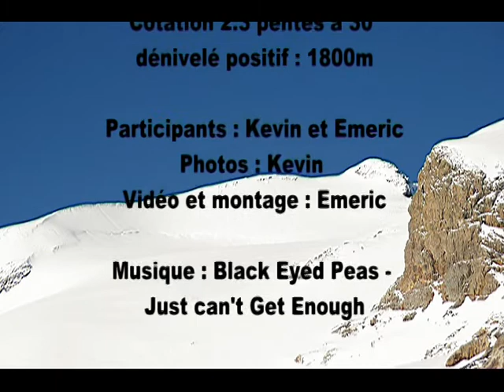etendard final.avi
Sortie du 30.04 dernier au Pic de l'Etendard dans le massif des grandes rousses (second sommet du massif).

Temps mitigé avec 50cm de neige fraiche.
Le dénivelé fut de 1800m et les pentes sont à 30°.